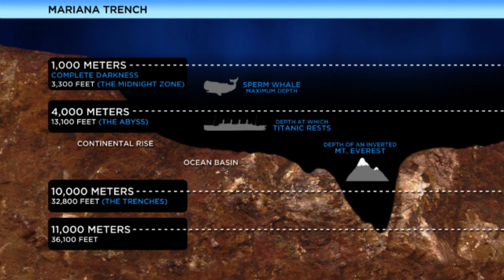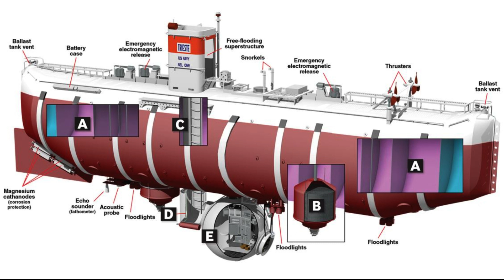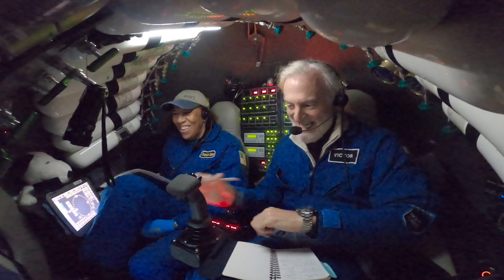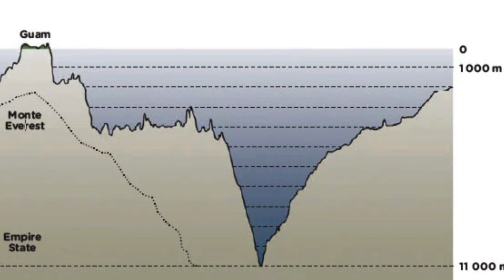Explorando as Profundezas Desconhecidas: A Incrível Jornada até as Fossas das Marianas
"Neste emocionante vídeo, mergulhe conosco nas profundezas oceânicas mais profundas e misteriosas da Terra, as Fossas das Marianas. Explore os segredos ocultos das criaturas incríveis que habitam essas regiões inexploradas e maravilhe-se com as vistas deslumbrantes das paisagens submarinas. Acompanhe-nos nesta jornada fascinante enquanto descobrimos as últimas descobertas científicas e aventuras audaciosas de exploração que nos levam mais fundo do que nunca nas Fossas das Marianas. Prepare-se para uma viagem que irá expandir seus horizontes e desafiar sua compreensão do mundo subaquático!"